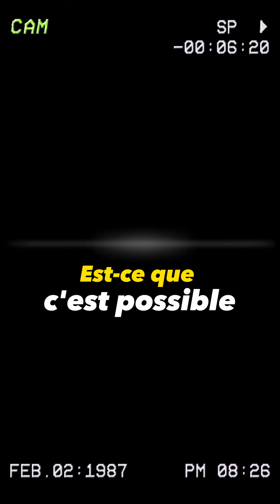Attentat contre Médine et Mélenchon : l'extrême droite, un angle mort sécuritaire ?